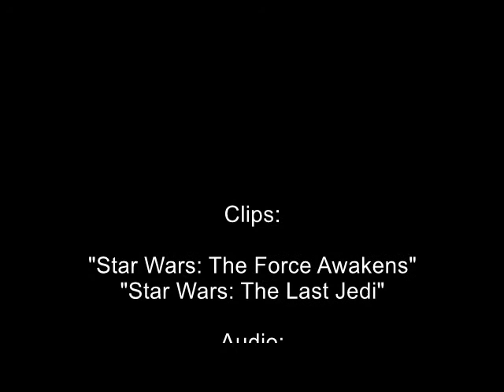Star Wars - Crack Vid #10 Dragon Ball Z Abridged Edition #2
My last DBZ Abridged video was very well-received, so I came up with more funny ideas and made a second one, where everyone basically is Vegeta and Poe is really bitter about "Team Three Star"! This one was so fun to make! I almost like it a little better than my first xD I hope you all enjoy it!

Check out DBZ Abridged on Team Four Star's channel on YouTube!!